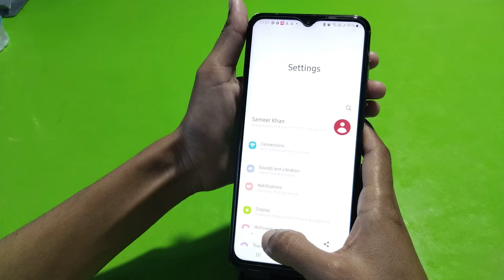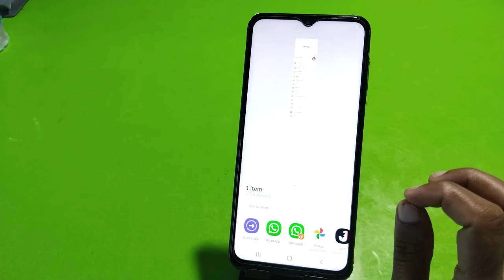How To Take A Screenshot In Samsung Galaxy A04S, Three Finger Screenshot In Samsung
How To Take A Screenshot In Samsung Galaxy A04S, Three Finger Screenshot In Samsung Galaxy A04S, Samsung Galaxy A04S Mein Screenshot Kaise Len,

Screenshot_ Samsung Galaxy A04S